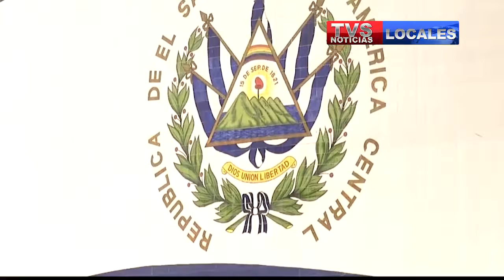DIPUTADO ALMENDARIZ HABLA SOBRE DESACUERDO EN PRESUPUESTOS